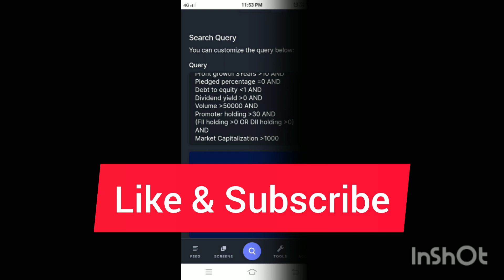How to find Under Value Stocks in Screener. in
Use this free query to get under value stocks in a minute. This is my query as per my the learning